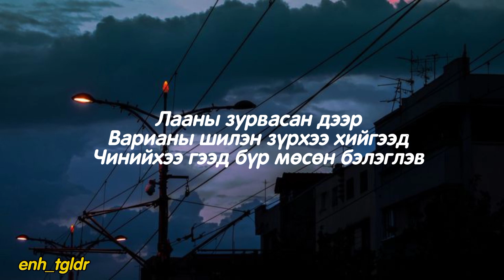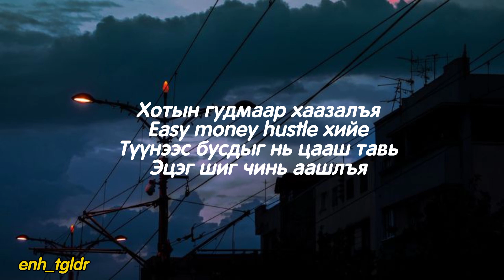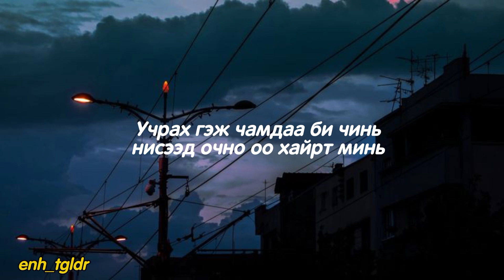Gangbay - Manan (lyrics)